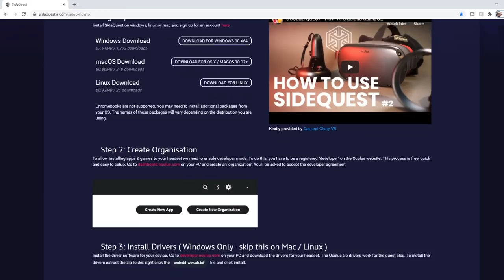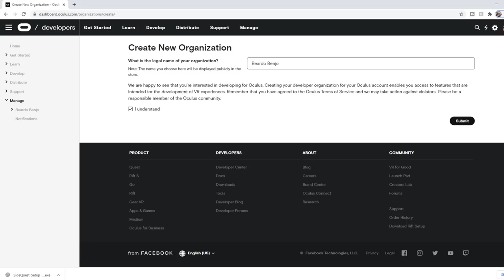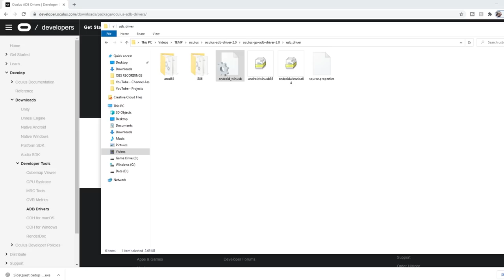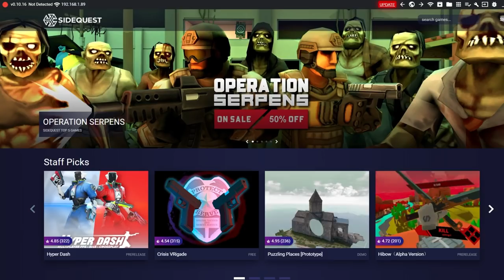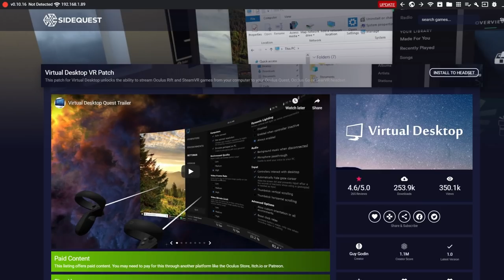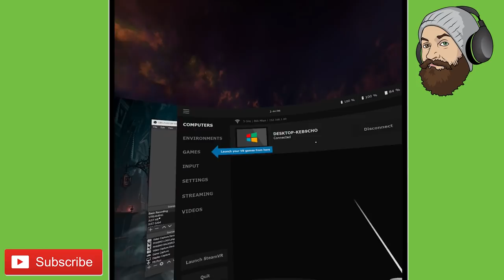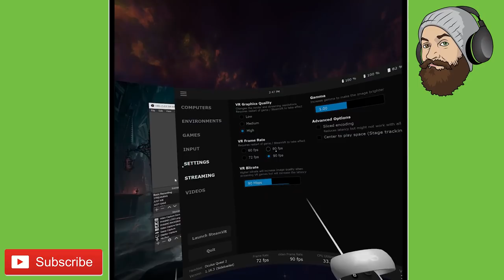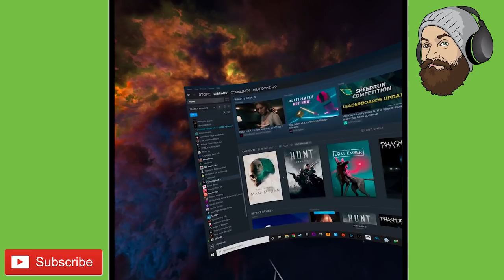HOW TO PLAY PC VR GAMES ON QUEST 2 WIRELESS // Quest 2 Wireless PC VR - Play ANY STEAMVR GAME!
So you've just picked up the incredible Oculus Quest 2 and you're wondering if you can play PC VR games wireless on the Quest 2? Well I have good news for you, you definitely can! With Sidequest, the Virtual Desktop application and a decent internet connection then working out how to PC VR games on Quest 2 wireless is a simple, straightforward and incredibly impressive process!

Oculus Quest 2 wireless virtual desktop is the most impressive feature I have experienced so far since getting to grips with my Oculus Quest 2, this Quest 2 virtual desktop tutorial will talk you through, step by step, how to setup Sidequest and ultimately how to play PC VR games on Quest 2 wireless.

There are a few things to bare in mind, to accomplish this it is recommended that you have a 5GHZ router, a PC that is connected to said router via an Ethernet cable & a fast connection in general. You will also need to purchase the official Virtual Desktop application from the Oculus store (it costs £14.99 UK). If you're okay with these steps then it's time to dive into this Quest 2 Virtual Desktop setup video / Oculus Quest 2 wireless connec to PC / Quest 2  wireless PC VR setup video! Follow all these steps and you'll be enjoying Oculus Quest 2 Steam VR wireless gaming in no time!

If you struggle with any of the steps in this video then feel free to check out these guys for additional support in setting up your Oculus Quest 2 wireless VR experince:

- How To Play Oculus & Steam PC VR Games On Oculus Quest 2 - Virtual Reality Oasis

- Can you play HALF-LIFE: ALYX on QUEST 2 wireless? // Oculus Quest 2 - Paradise Decay

* This how to play Steam VR games on Oculus Quest 2 was designed to be easy to follow and get you into Oculus Quest 2 wireless connect to PC / Oculus Quest 2 wireless VR but if you have any issues please drop a comment down below and I'll do my best to help & offer advice *